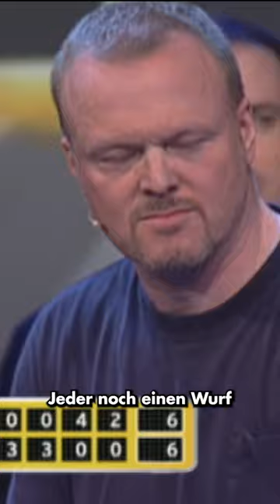Letzter Wurf entscheidet... - Schlag den Raab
In Russland ein echter Klassiker, in Deutschland noch ziemlich unbekannt: Gorodki!